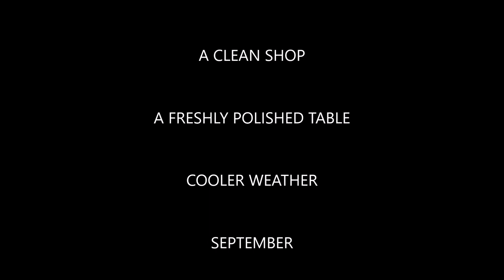GETTING THE SHOP READY TO FINISH MOUNTING THE MAXIMAT ON ITS' BASE SEPTEMBER 25TH 2024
KEEPING THE SHOP CLEAN REQUIRES 4-6 HOURS A WEEK  MAINTAINING A CLEAN ENVIRONMENT TO WORK IN MINIMIZES SAFETY ISSUES AND CAN  INCREASES PRODUCTIVITY..